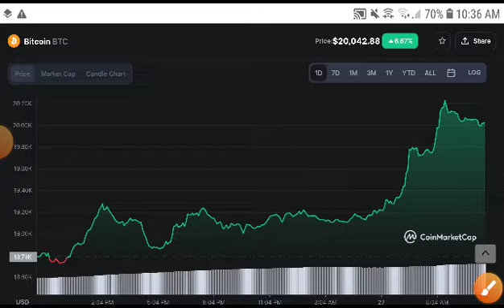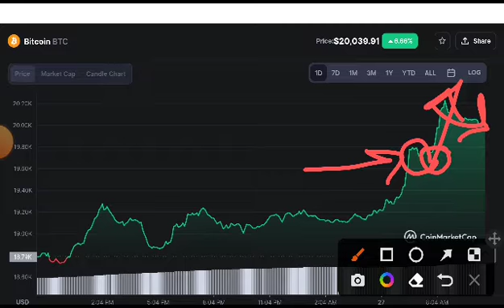BTC BIG NEWS! Bitcoin Price Prediction! Bitcoin News Today